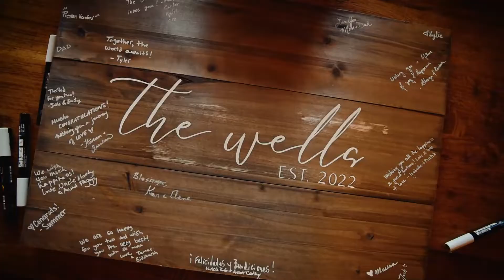Wedding Highlight | Rebecca and Patrick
This beautiful couple will make you cry when you see the way they look at each other.  What a perfect couple. Congratulations Allison and Jacob.